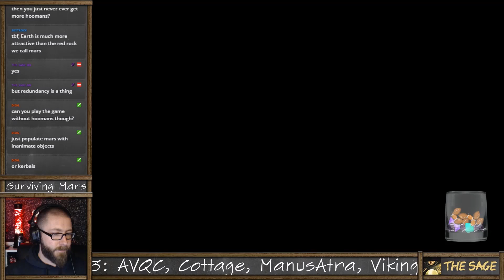Surviving Mars: We need more humans! The new mars colony citybuilder - the Sage let's play - 3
Surviving Mars is a citybuilder where your mission is to build a survivable and profitable colony on the red planet. I've been really looking forward to this game, which is released March 15th 2018. In this video, I have a first look at the game, and play through the initial phase in 'easy start' mode with the tutorial on, learning my way through the game's mechanics.

If you would like to support the Sage, consider becoming a Patron

(Sage gets a commission)

If you'd like to receive updates from the Sage about the game, bloodbowl news, stream schedule, etc., you can find him on